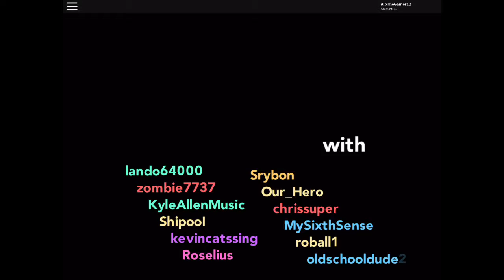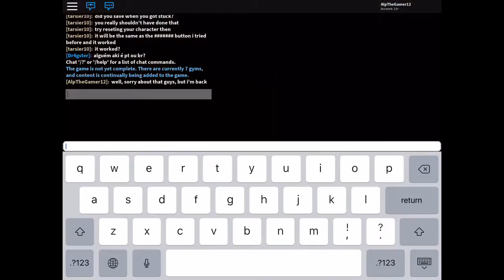Roblox: Pokemon BrickBronze Episode 2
yayayaya, i'm back with Brick Bronze... Yay, where i catch a new Pokemon and proceed on to a new town!